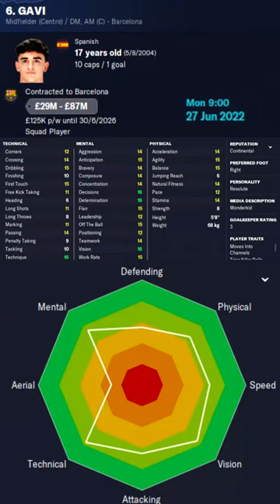Gavi in FM23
Gavi Football Manager 2023 Progression
Gavi Football Manager 2023 Development
Gavi Football Manager 2023 Wonderkid
Gavi Football Manager 2023 Potential
Gavi Football Manager 2023 Career